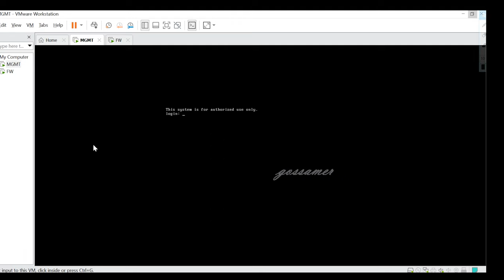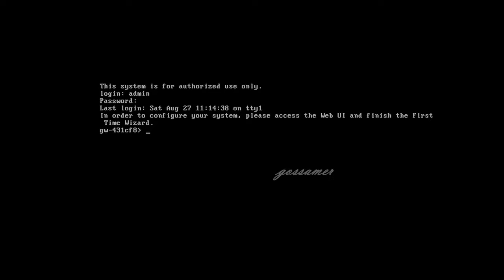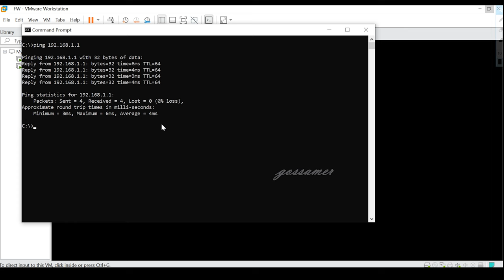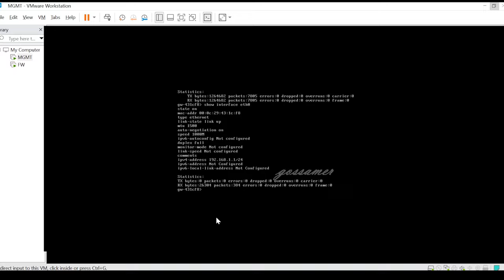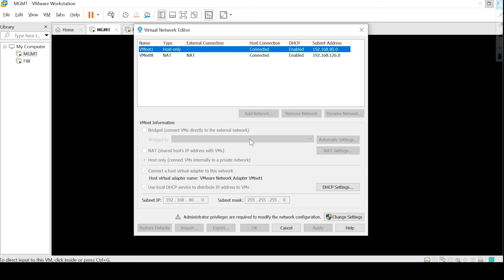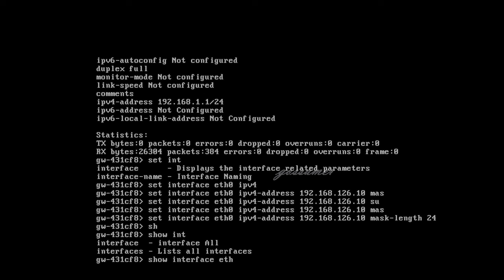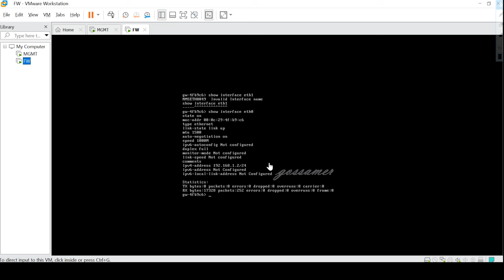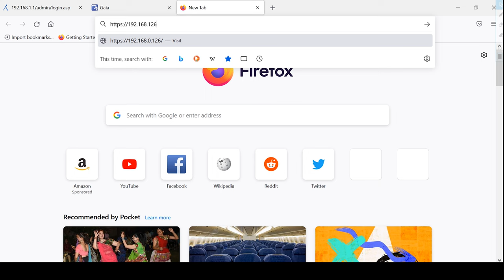Assigning IP's, Accessing Management & Firewall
Hi All,

Keep supporting the channel gossamer.
All about technologies in Tamil. Hope it will help most of them.